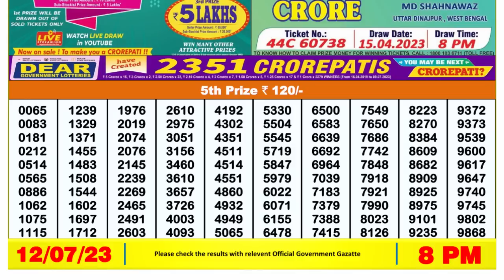Dear Lottery Sambad 8pm today 12.07.23 Nagaland State Lottery Result